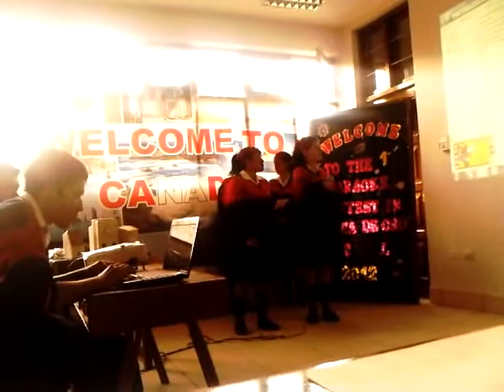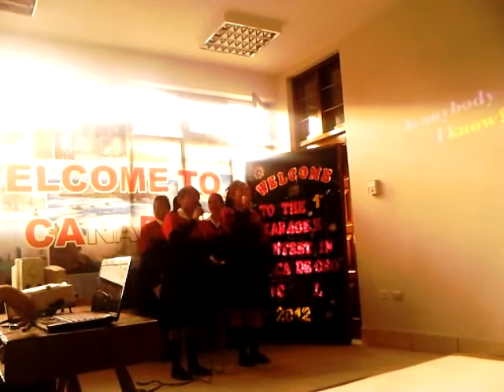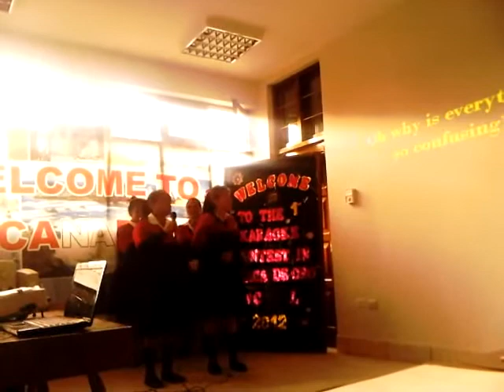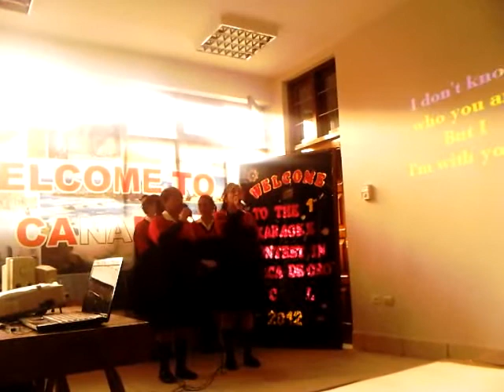Ricardo Hinostroza Huaca de Oro 1st Karaoke Contest (11)